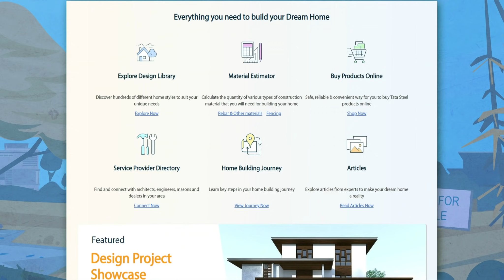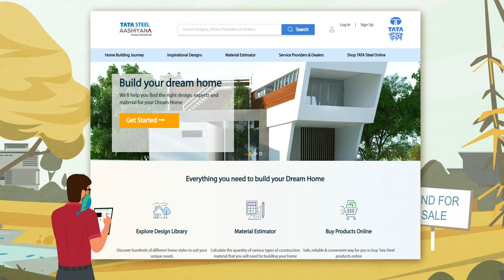Har Ghar Ki Shuruwaat, Aashiyana Ke Saath | TATA Steel Aashiyana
Ready to take the first step in your home building journey? Unsolicited suggestions creating confusion? Fret not! Trust the home building experts and savor the joy of building your dream home with TATA Steel Aashiyana.

When you decide to build your dream home, relatives, neighbors, self-proclaimed experts are almost immediately ready with tips and advice, which just adds to the whirlwind of confusion. At times like these, all you need is that one helping hand, a real expert who can answer all your questions- from home design and building materials to service professionals and purchasing the required materials. TATA Steel Aashiyana is the expert with answers to all your questions.

With a detailed guide on budgeting and planning your dream home's construction, an easy to use construction material estimator, an extensive directory of trustworthy service professionals and the chance to buy 6 TATA Steel brands online, TATA Steel Aashiyana is the perfect one-stop-shop for everything you require to turn your dream home into a reality.

Don't let the fear of missing out get you down either.